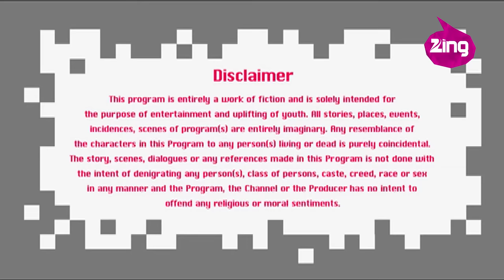One Wrong Step | एक गलत कदम | Aye Zindagi | Rithvik Dhanjani | Full Episode 1 | Zing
Aye Zindagi is an Indian Drama Tv Serial that was Telecasted on Zing Tv Indian Tv Channel . Watch All Episodes of Aye Zindagi Zing Tv Today in best quality. This Video is about A young, innocent small town girl Priyanka, like many others; comes to the city of dreams to fulfill her ambition of becoming an actress. With no one but Anjali as her only support in her endeavor, she sets out for her journey.

Their is always a second chance to Lookup in the Life , this episode is purely dedicated to all those Youngsters who are stressed out in their daily Routine life and due to frustration they take a Wrong Step .

Please do Share this you might motivate someone and help to live again.